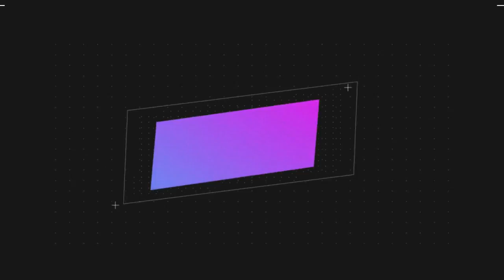《錦衣之下》之此生只愛你 第 52 集 陸繹慧眼識今夏，迎娶日期三月三 【主演任嘉倫 譚松韻 韓棟 葉青 姚奕辰 路宏 韓承羽】